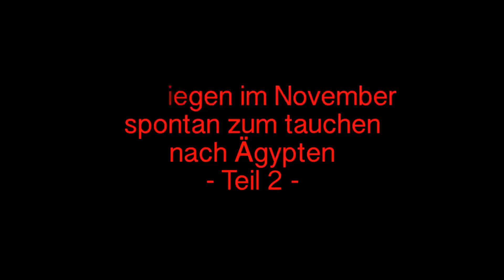Scuba Diving Egypt November 2016 2.0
Hi Leute!
Hier ist als Jahresabschluss für 2016 mein zweites Video unseres spontanen Tauchurlaubs in Ägypten, Marsa Alam. Unter anderem sind hier der Ausflug nach Elphinstone mit zwei schönen Longimanus und die spanische Tänzerin bei unserem Nachttauchgang die Highlights.